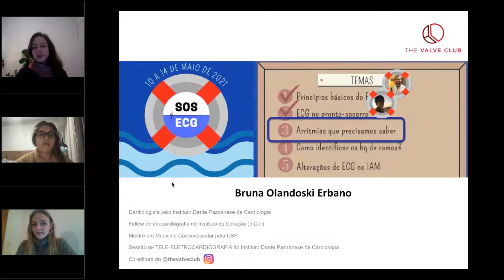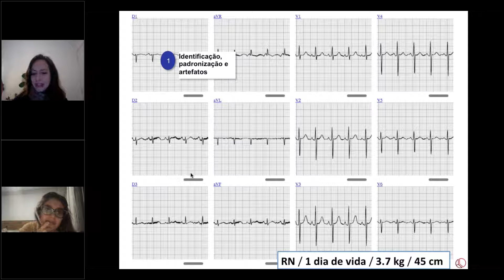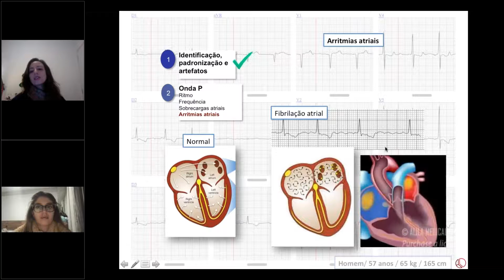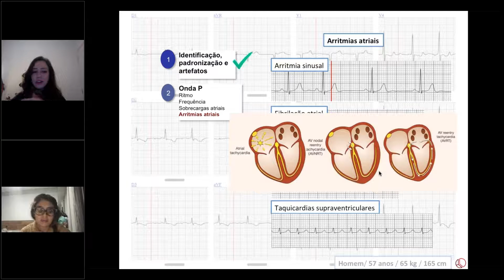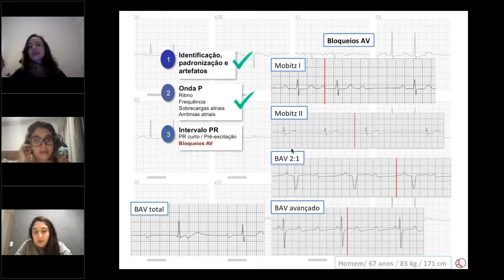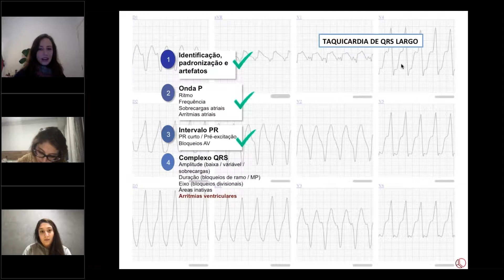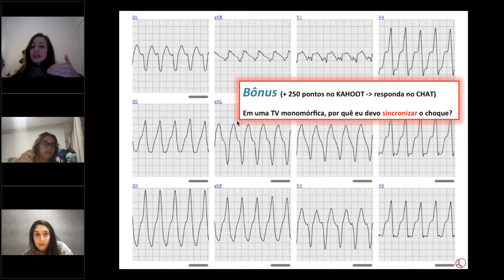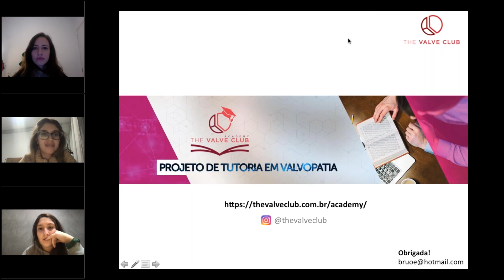SOS ECG (Aula 3) - Curso Interativo de ELETROCARDIOGRAMA - Identificação de Arritmias